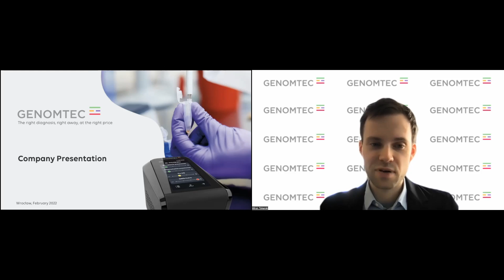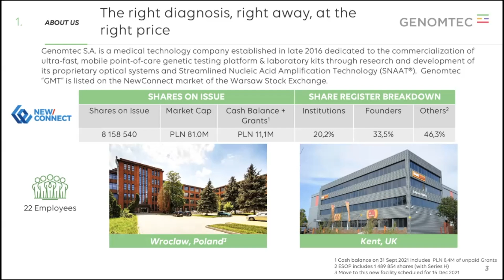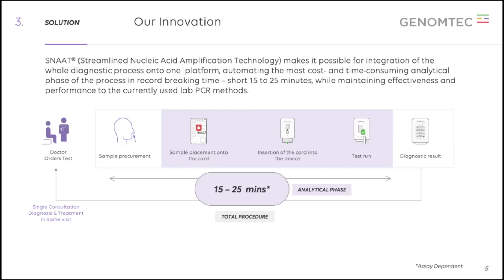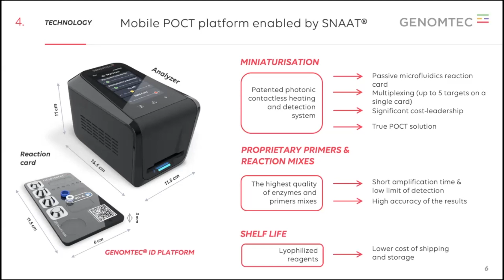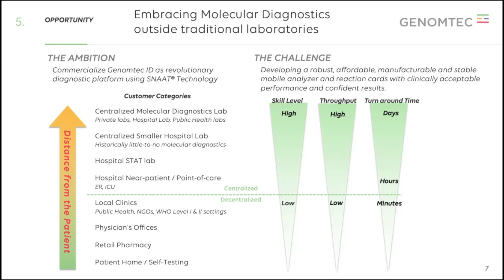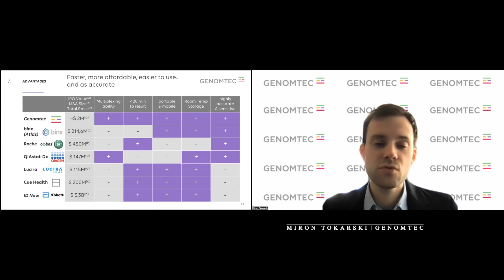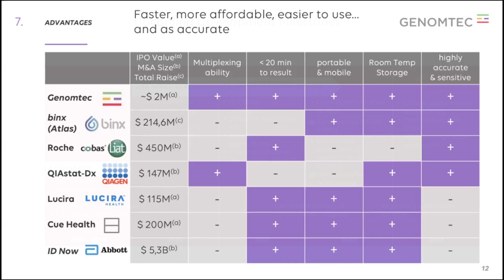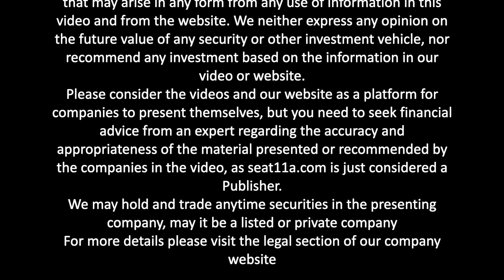Genomtec S.A. | Elevator Pitch | Miron Tokarski, CEO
Welcome to seat11a, in today’s video we are presenting Miron Tokarski, CEO at Genomtec S.A.

Filip is presenting his Elevator Pitch.
00:00 Genomtec S.A.
00:09 Introduction
00:53 Executive Team
01:55 About Genomtec
02:39 Our Mission
03:48 Our Innovation
04:59 The Technology
07:32 The Opportunity
09:45 Planned Pipeline
10:28 Competitive Environment
12:11 Development Milestones
14:06 Contact

Company Profile:
Genomtec is an innovative medical technology company dedicated to the development and commercialization of Genomtec®ID – a mobile molecular diagnostics platform for detection of various infectious diseases, and also rapid laboratory diagnostic tests used, among others, in the detection of COVID-19 disease caused by the SARS-CoV-2 virus.

 The company’s flagship project is the Genomtec®ID mobile IVD platform. The analyser is uniquely placed among Point-Of-Care (POC) products worldwide. It will allow for a quick and precise clinical molecular analysis outside the standard laboratory setting, without the need to involve qualified laboratory personnel. The system uses microfluidic technology and the proprietary, patent protected SNAAT® isothermal technology. Appropriate design of the system enables the process to be carried out in record time, i.e. even in 15 minutes, with the diagnostic parameters equal to, and in some cases exceeding, the quality of PCR laboratory tests.

 The development and manufacturing process is executed in close cooperation with international CMO (Contract Manufacturing Organization) companies. According to the assumptions of the Genomtec Management Board, the commercialization of the flagship solution Genomtec®ID will take place in the first half of 2022.

Manufacturing of Genomtec® SARS-CoV-2 EvaGreen® laboratory tests in RT-LAMP technology is based in Poland, with current EU market authorisation (CE-IVD), and product registration started in other regulatory jurisdictions outside Europe.

Genomtec was founded in 2016 and it is headquartered in Wroclaw.